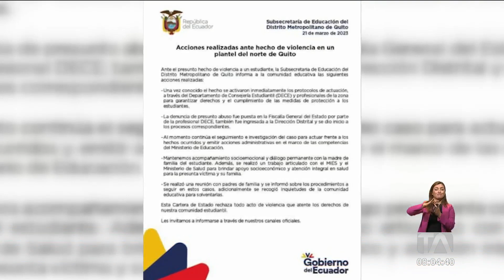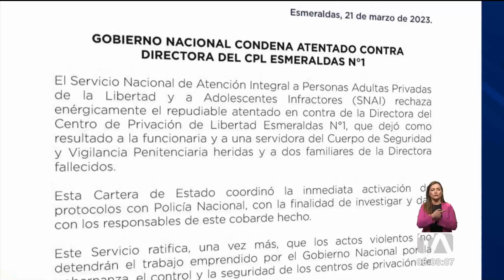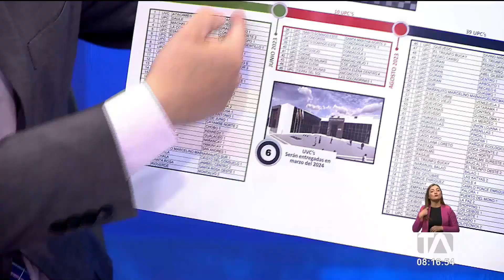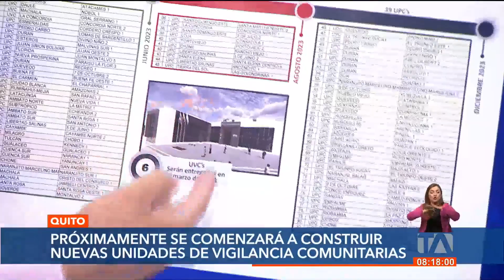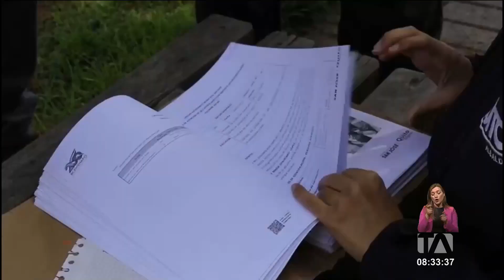Noticiero de Quito (Segunda Emisión 22/03/23)